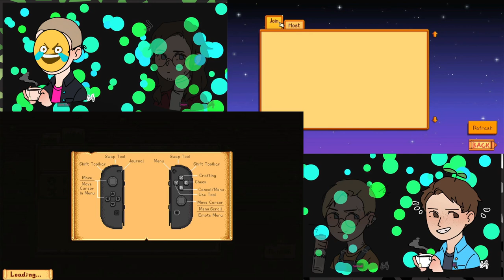I have subtitles now! Also THE BEGINNING OF PORT SANDAL